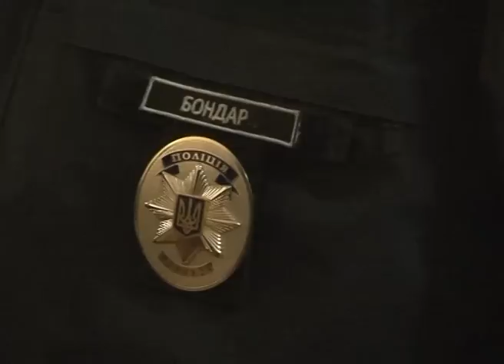Зараз МВС демонструє, що реальна реформа є - Зорян Шкіряк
Про це радник міністра внутрішніх справ України заявив сьогодні, 22 жовтня, під час старту набору патрульних поліцейських у Кіровограді.